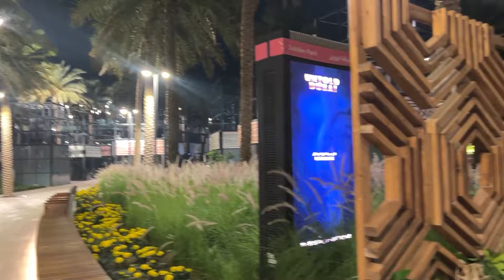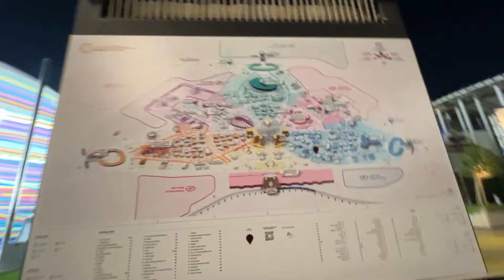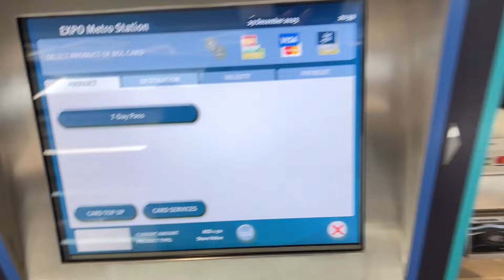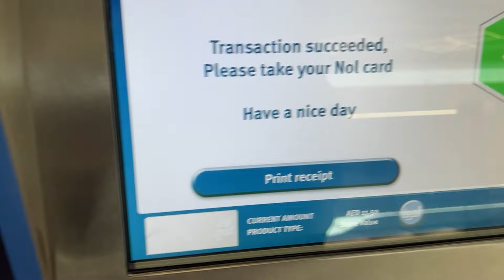Expo 2020 ka Tour - 2024 mai